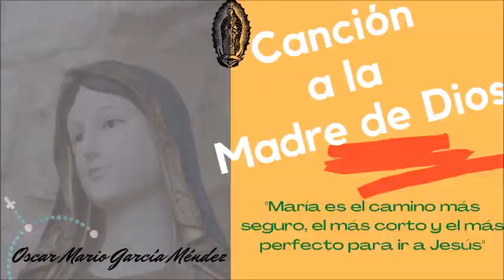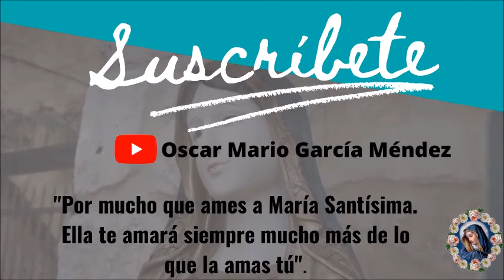Quien canta , ora dos veces. Saludemos a la Virgen María.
Vamos a Jesús por medio de María .
Canto a la Madre de DIOS. Madre-cita querida , no te apartes de mi.